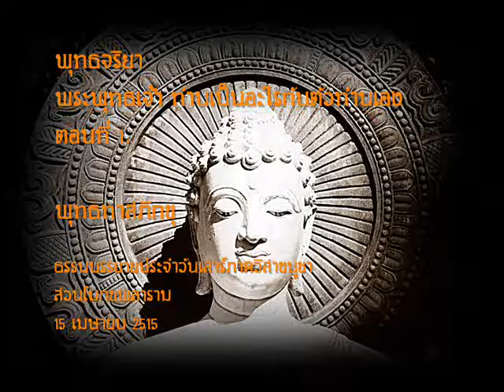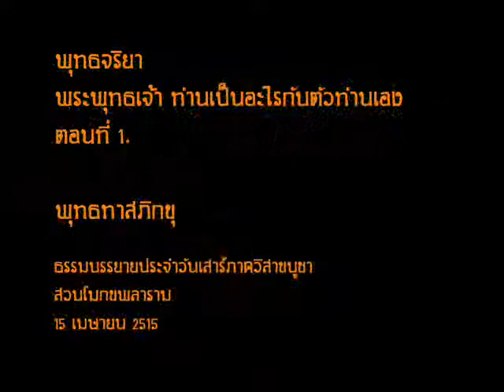พุทธจริยา ตอนที่ ๖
หัวข้อ-พระพุทธเจ้าท่านเป็นอะไรก้บตัวท่านเอง ตอนที่ ๑

ธรรมบรรยายประจำวันเสาร์ภาควิสาขบูชา
๑๕ เมษายน ๒๕๑๕